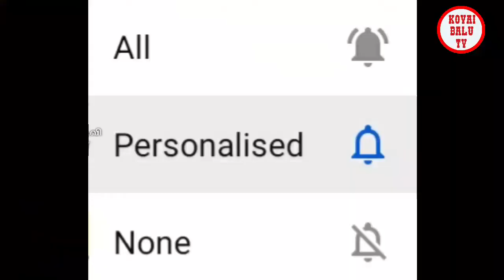இன்று செட்டிப்பாளையத்தில் கிரிமி நாசினி தெளிக்கப்பட்டது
இன்று காலை செட்டிபாளையத்தில் கிரிமி நாசினி தெளிக்கப்பட்டது

தெற்கு ரேசன் கடை பகுதியில்